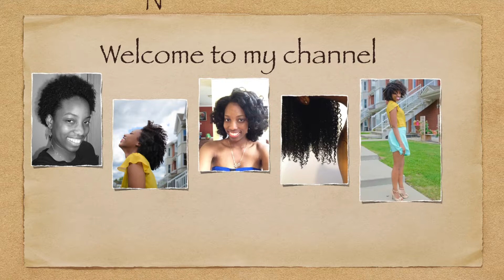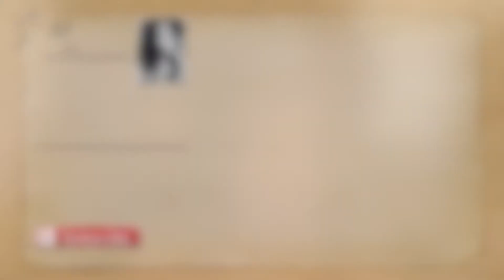CAN HE DO THIS PUFF??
WANT TO KNOW MY FAVORITES? KEEP READING!

**FAVORITE CLEANSERS**
Rhassoul clay
kinky curly come clean shampoo

**FAVORITES RINSE-OUT CONDITIONERS**
Herbal Essences Hello hydration
Trader Joes tea tree tingle
*If you have a store close to you, it’s about half the price in stores*

**FAVORITE DEEP CONDITIONERS**
Obia naturals babassu D.C
Redken extreme strength builder plus (discontinued)

**FAV LEAVE-INS**
Obia naturals curl moisture cream
Kinky curly knot today
Mielle organics pom and honey leave-in

**FAVORITE GEL/CUSTARDS **
Camille Rose naturals curl maker
Obia naturals curl enhancing custard
Eco styler argan oil
*I only use eco styler when I have nothing else, it makes my hair crunchy but it’s still my favorite because it clumps my curls so well*

**Favorite butter**:
I am Naturelle hair and body butter